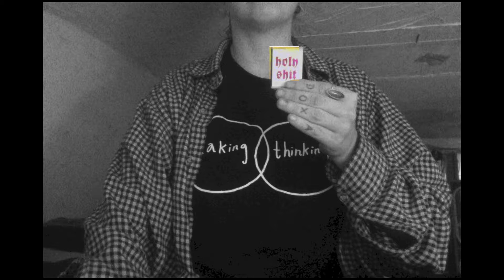Read Theory to Me: Simulcra and Simulation (excerpt) JEAN BAUDRILLARD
wholism, simulation, "the simulcra," sensibilities and some senses of sense that seem somewhat obvious now because this book is pretty formative within/of post-structuralist thought, also some utopian thinking, colonialist mentality and ethnography, and strange business about Ramses...

(image: matchbook by Adriana Disman, t-shirt by the School of Making Thinking)